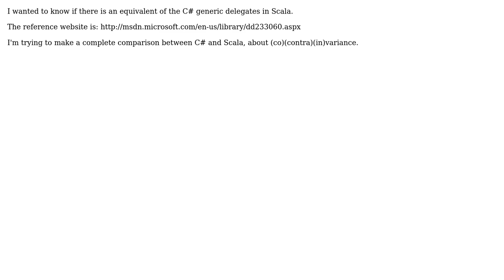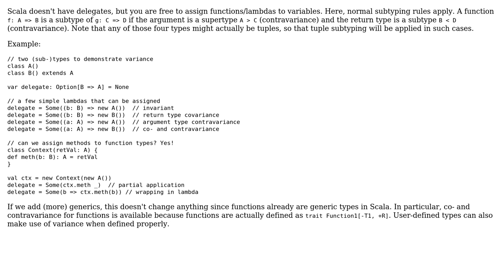Software Engineering: Generic delegates (C#) in Scala?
With thanks & praise to God, and with thanks to the many people who have made this project possible! | Content (except music & images) licensed under CC BY-SA | Music | Images & others | With thanks to user Jolien Neirynck user amon and the Stack Exchange Network Trademarks are property of their respective owners. You are responsible for your own actions.